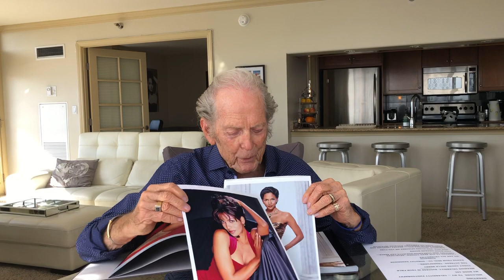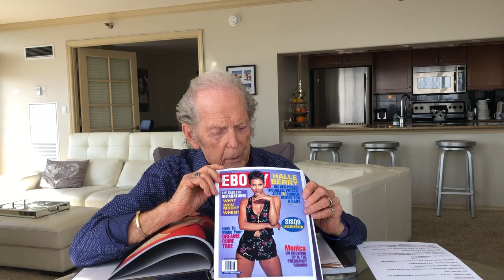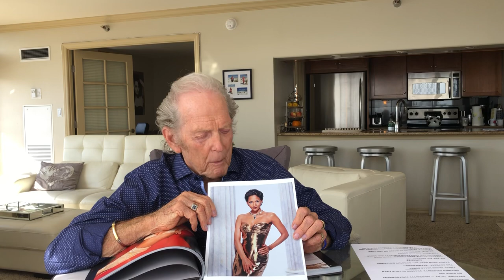HALLE BERRY !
Celebrity Photographer Harry Langdon discusses working with Halle Berry and how he got some of her best shots.